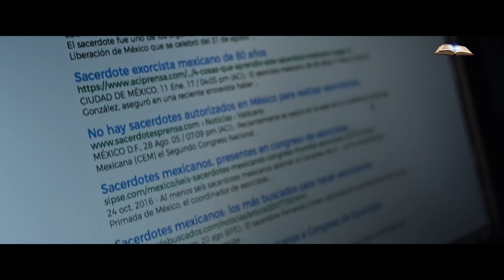Adolescentes brincam com o Necronomicon e acabam invocando uma antiga entidade maligna! - RECAP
Adolescentes brincam com o Necronomicon e acabam invocando uma antiga entidade maligna! Essa entidade está acompanhada de outra tão tenebrosa e assustadora quanto ela! 2 padres tentam ajudar a familia, porém, algo de errado involve o passado deles...